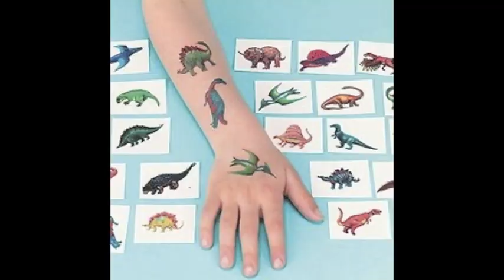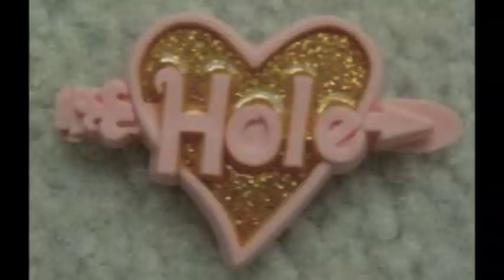Darla's Self-Portrait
Community Media class final project for Fall 2012 semester.